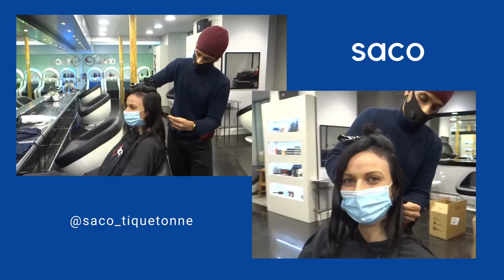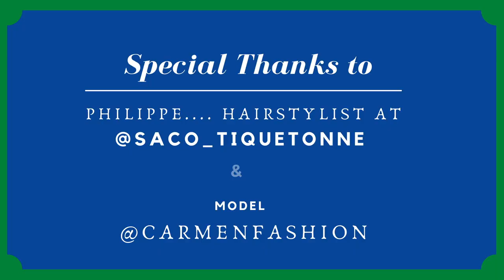Carmen Fashion - Paris Fashion Week Fall 21🍁 || My Hairstyle in Paris at Saco during PFW🎀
My E-Book

My E-Book

Paris Fashion Week is one of the most prestigious fashion events in the world, and I had the incredible opportunity to attend Fall 2021. As a fashion enthusiast, I was thrilled to be a part of such an iconic event and to experience the latest fashion trends firsthand.

While in Paris, I visited the renowned hair salon Saco to get a chic new hairstyle for the week. The team at Saco, led by their expert hairstylists, helped me achieve the perfect look to complement my outfit for the day. I left feeling confident and ready to take on the city of lights.

In addition to my visit to Saco, I was also styled by the talented Leo at Sandro, a well-known French clothing brand. Leo helped me create a stylish and trendy look that perfectly captured the essence of Parisian fashion.

To capture all of these unforgettable moments, I had my friend and talented videographer Los Angelina by my side. She expertly captured the essence of my experience, and we worked together to create a visually stunning video that truly brings the magic of Paris Fashion Week to life.

Throughout the week, I attended numerous runway shows, witnessed the latest fashion designs from some of the most esteemed designers in the world, and met with other fashion enthusiasts and industry professionals. It was an incredible experience that allowed me to immerse myself in the world of fashion and learn about the latest trends and styles.

In this video, you'll get a glimpse into my unforgettable experience at Paris Fashion Week Fall 2021, including my visit to Saco, my styling at Sandro by Leo, and my overall impressions of the week. I hope that my video inspires you to explore the world of fashion and to embrace your own unique style.

Sign-Up for my email list to be the first who get the next video.I will email you every time when i come out with a new video.